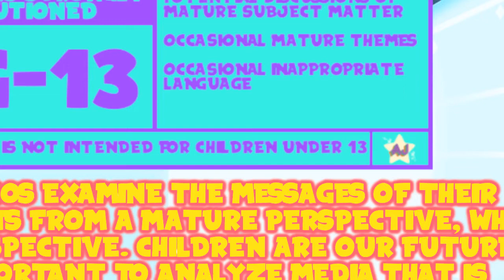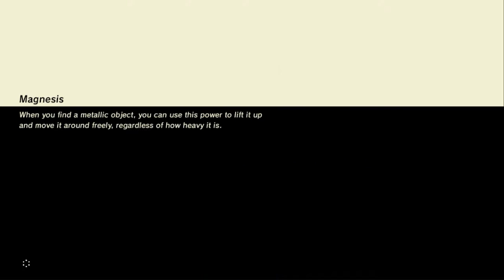AJ Plays: TLoZ: Breath of the Wild - Alright, Screw That | Episode 64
So, per usual, you guys were right and I was wrong...

Thank You To My Wonderful Patrons:
- Tonia Cristman
- Ian Coyne
- Alberto de la Torre
- DarkMachi
- Zachary Hariton
- Nicoschmiko
- Oliver
- myoubae
- Rebekah Conard
- Moira
- Jordan Ealey
- Vontux
- Mindy Saylors
- Kristina Lee
- Rhian Jones
- Quinn Rosenvold Jacobsen
- William Hernândez
- Megan L
- The Roundtable
- Alex T
- HSL (pho3niks)
- Emily&Tallen Capt
- Nicholas
- Mary-Ann Wyat
- DeviTheHuman
- Joel Wunderly
- Gail Burnette
- Rannil
- Enoninja
- Jacob Lynes
- Kraish
- briwookie
- Petter
- Oceanomega
- Jennah Wood
- Michael Blasdel